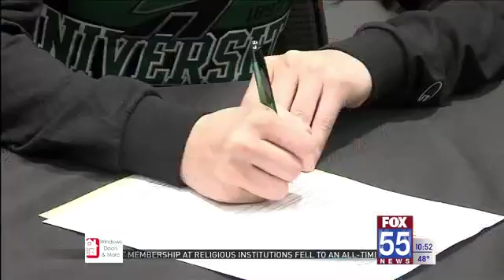DeKalb's Lockwood Taking Track Talents to Huntington